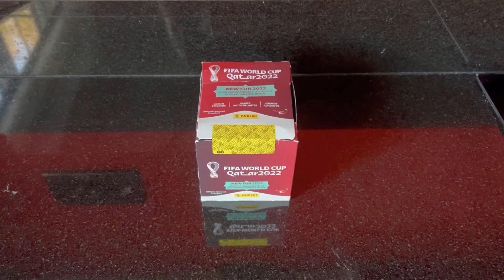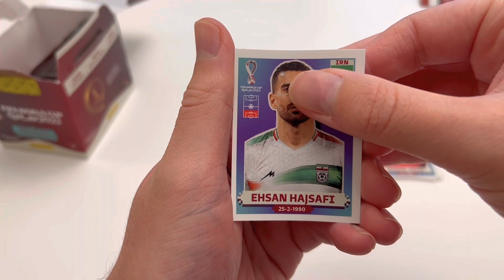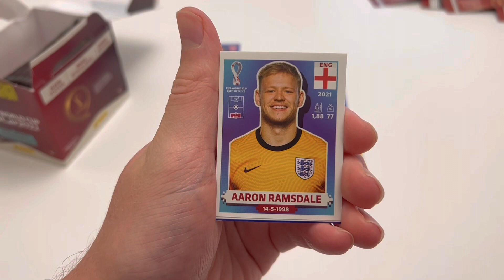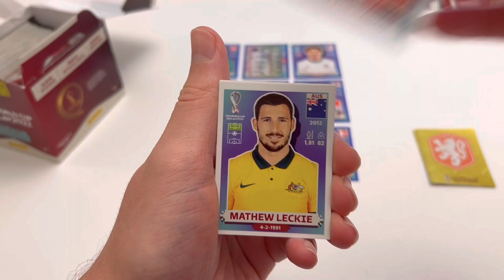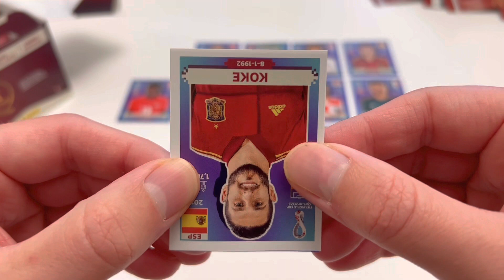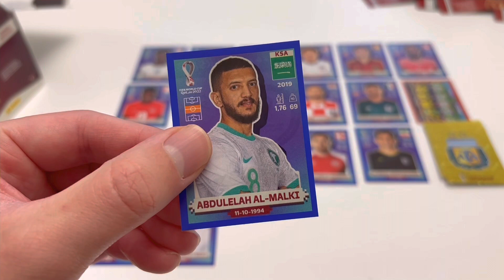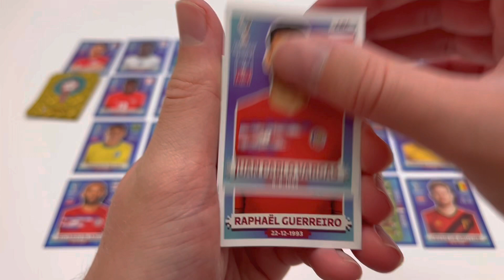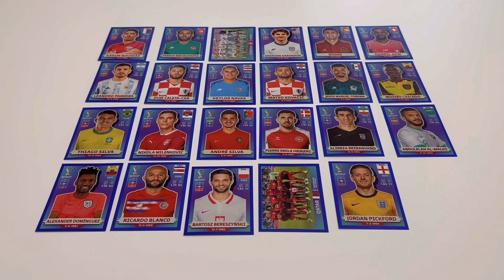PARALELL HUNTING 2! Panini World Cup 2022 stickers box opening! Can we find black sticker?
In today's video I open another box of Panini World Cup 2022 stickers as we hunt for one of those elusive Black 1 of 1 stickers!

It is official people, we are now less that 1 month away from the 2022 World Cup and what will be an incredible festive period of football. With that in mind people, it only seems appropriate that we go back to opening the Panini World Cup stickers! 🤩

As we did in the last World Cup sticker box opening, we are hunting for the black 1 of 1 stickers, which means there is only one copy of the sticker in the entire world! 🤯

The introduction of parallel stickers this year has been an welcome introduction to the set as it adds some real excitement over chasing these coloured variants. For example, it is expected the the black Ronaldo and Messi variants could see for over £20k! 🤑

I absolutely love World Cup stickers and because they only come around every four years, the next two months of sticker openings will be some of the best since the channel began! 😁

So sit back, enjoy todays video and find out whether we manage to hit one of those black 1 of 1 stickers!

💬 Hit me with a comment, I love getting to know my viewers!

Socials 🔽